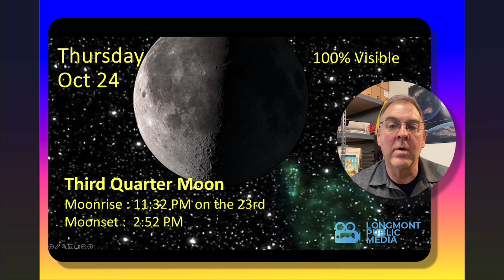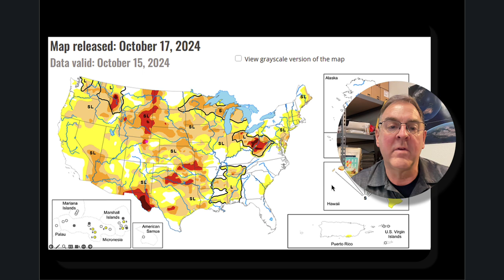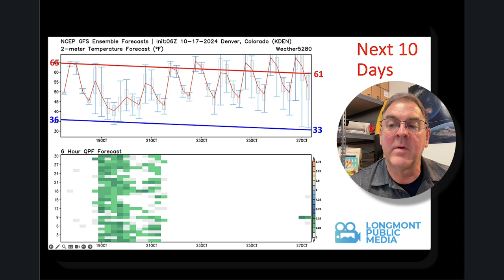Longmont Weather Forecast - October 17, 2024 to October 21, 2024